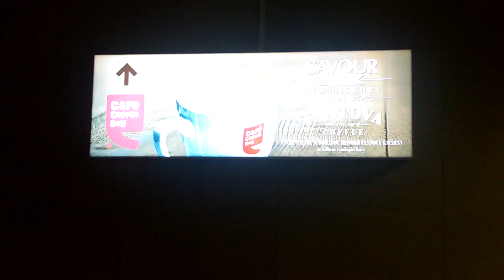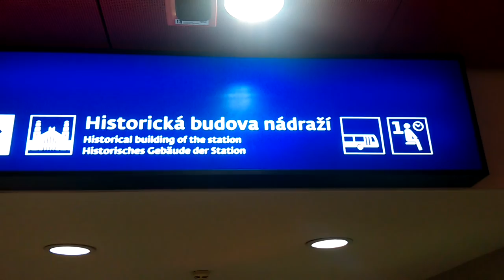Historická budova Praha Hlavní nádraží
Fantova budova-po zrestaurovaní